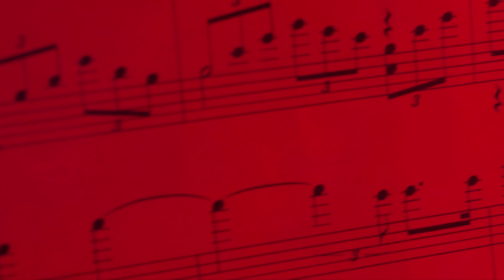Leisha - La Mas Completa 🇩🇴 (Video Oficial)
Leisha (Pronunciación L-i-s-h-a) , es una Dominicana cantautora, pianista, productora musical, bailarina y coreógrafa.

📝LETRA/LYRICS📝

La que se quille porque a mí me digan la más completa que se rompa, no hay necesidad de comparar, nadie es mejor que nadie, cada quien tiene lo suyo, acostúmbrense a ver mujeres talentosas que yo no soy la única, en vez de intentar opacar, mejor apoyen

De to' tus cuentas falsas ya yo ‘toy harta, tírame de la tuya pa' ver si tú eres rabia, con esa mala suerte no mejor no inventes tu no sales conmigo ni de espalda ni de frente, tus propios amigos dicen que eres una desacata’ te sacan los pies porque eres problemática, entiendo tu frustre porque no tienes legado, te conocen por chismosa pero no por tu trabajo, la mácate en esta vuelta porque ahora no me callo, bárbarasa ¿y así es que tu defiendes la justicia, siendo la primera loca que anda suelta en la avenida? No seré la más pegada, pero soy la más completa, si tú sabes de respeto sabes que esto se respeta, Alofoke por favor sigue aportándole a la patria, dile a la doctora Hichez que ayude a esa muchacha

Muévalo con brisa que su tiempo ya paso, pero pensando bien creo que nunca te llego, cuando estoy en RD yo nunca escucho tu canción ¿dónde fue que tu sonaste? ¿fue aquí o en Japón?
Yo no ando en chisme yo ando en avión, desde el año pasado tu querías mi atención, la primera cuenta falsa se llamaba @kalentonn y le escribiste a sazonando desde que él lo público oh

Pena y vergüenza debe de darte a ti misma por tu baja autoestima a todo el mundo tú le tiras, tu armas tu lio y luego te haces la víctima, todas quieren contigo y tú quieres con Leisha, tu eres el peor enemigo de la mujer, le gritas chapiadoras, que tienen cuerpo hecho, mi hermana deje el drama solo Dios es perfecto

Tú quieres ser líder bajo una dictadura, ¿quieres ser la única dura? agarra y múdate pa’ cuba, privas en abogada yo vengo siendo el congreso pa’ ganar un pleito conmigo tienes que estudiar derecho,
Ya deja de estar diciendo que tú tienes más talento, vámonos pa’ una tarima pa’ dejarte sin aliento, tu pegaste un nombre, pero no canciones porque no hay un pleito donde a ti no te mencionen

Hay demasiada letra aquí en mi libreta, tú tienes un libro y yo tengo una biblioteca ¿a quién tú crees que engañas con psicología inversa? Solamente tú te comes to’ la M que comentas
Y no ‘toy chismeando me estoy desahogando hasta a to’ mis seguidores tú lo vives acosando, voy a tener que reabrir mi escuelita pa’ que vengas a coger clases de música con Leisha

El rap es calle pa’ gente real, quítate esa careta que no ‘tamo en carnaval
¿Qué hago esto por sonido, sigue vendiendo ese cuento, si eres tan imaginaria como es que sigues jodiendo?
Que tu no conoces a Leisha? ¿En qué cueva es que tu vives que no te llega noticia? Dices que no doy nota, pero te tengo loca, si me sigues brechando fácilmente te enamora, y no me respondas que no te conviene, la tengo en tu terreno, en el mío no la tienes

Como va a influenciar una jodida sonidista, a mí me influye Ivy Queen desde que yo era chamaquita, soy del barrio no del naco, del Centro de los Guaricanos, también soy de Villa Con, yo amo mi callejón

No importa que me ataques con todas tus fuerzas, tú eres todos los Sith y yo soy to' los Jedi

Hay que curarse en salud, desde mi pequeño universo, si quieres te bajo la luna, el sol, una estrellita, ¿dime klk tú quieres? Pero es que yo también canto opera, bailo jazz, toco el piano, la batería, la flauta, yo viaje a la luna y nadie se dio cuenta, pero vas a seguir

Soy la muralla que no puedes tumbar, soy el imperio que va a conquistar, soy bachatera y te rompo en un rap es que soy la más completa y eso te tiene quilla, yo voy a hacer rap pa’ concientizar, esto de tiradera no lo vuelvo a hacer más, y yo no te ataque yo me defendí, pero tranquila que voy a orar por ti.